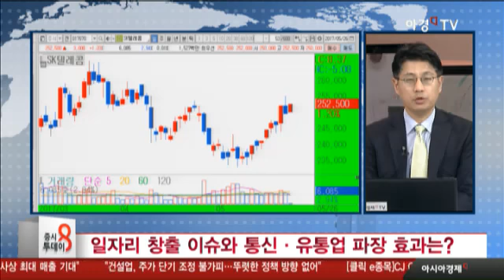일자리 창출 이슈와 통신·유통업 파장 효과는?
문재인 대통령 첫 지시, 일자리위원회 위원장
기업 자율 경영 침해·고용압박 부담
규제 산업인 통신ᆞ유통업종, 정규직화 추진
공정위, 담합 시 매출 최대 10% → 30%
정부, 10조원 규모 추경···6월 임시국회 통과 예정